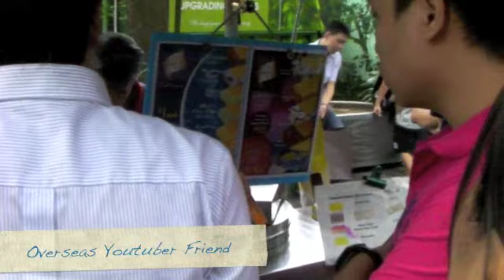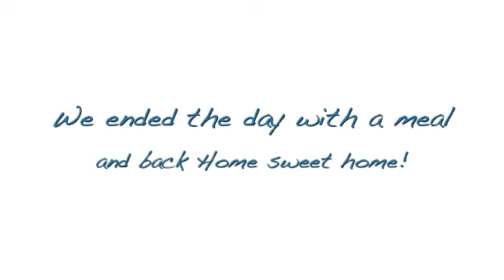Welcoming a Friendly YouTuber to Singapore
meeting a new friend is always FUN :)